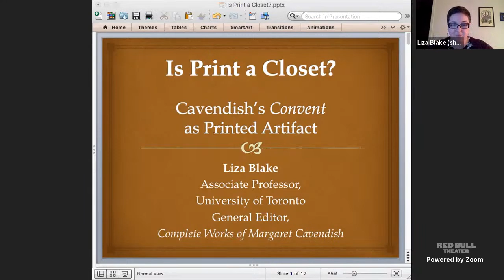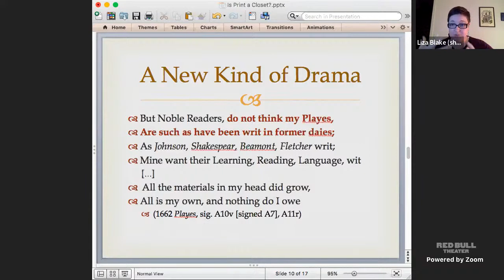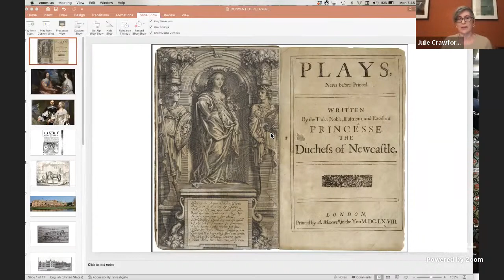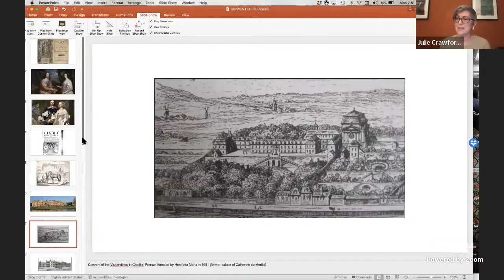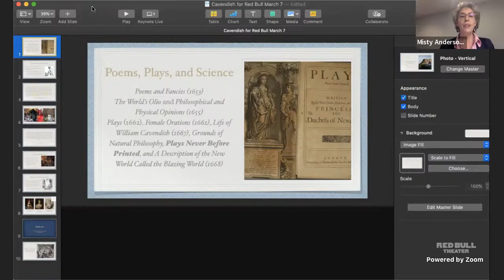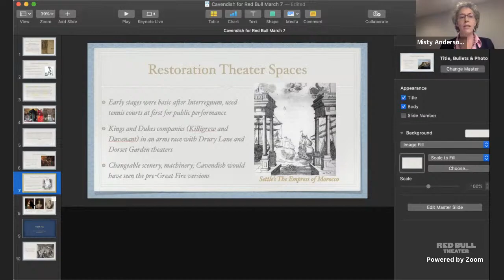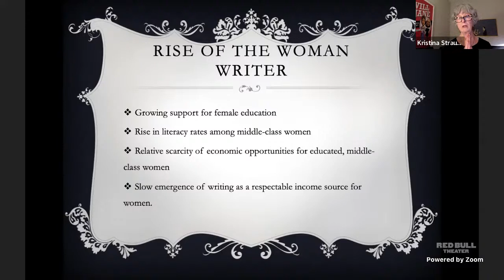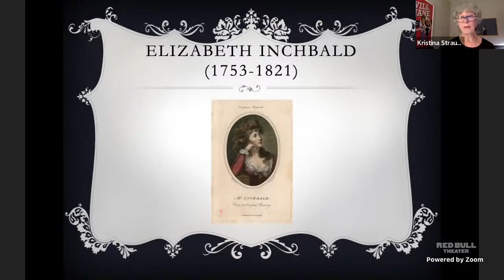THE CLOSET OR THE STAGE? A Conversation about Margaret Cavendish’s The Convent of Pleasure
Four experts on early modern British literature, theater and culture, Misty G. Anderson, Liza Blake, Julie Crawford, and Kristina Straub discuss Margaret Cavendish, a 17th-century polymath and aristocrat who wrote, among many other things, the closet drama, The Convent of Pleasure.

​This is a companion program to our online reading of Cavendish's play that will be held on Monday, March 14, 2022.

Who was Cavendish and why did she not intend her brilliantly theatrical play for the stage? What is the relationship between the often woman-authored and performed household and court entertainments with which Cavendish was familiar, and the highly successful plays women (including Aphra Behn and Susanna Centlivre) wrote for the commercial stage in the years immediately following a period of political revolution? How might theater makers use our understanding of Cavendish’s work to imagine new staged futures for her drama, as well as for those plays by women that appeared on stage during her lifetime?